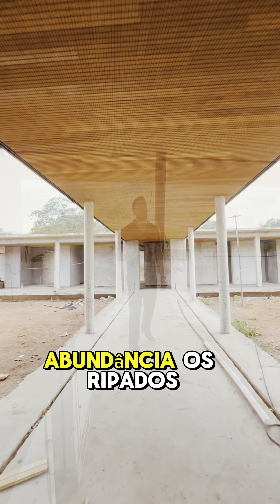Você sabia dessa facilidade no ripado? 🧐🤔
Nosso ripado com sistema de encaixe macho e fêmea torna a instalação ainda mais fácil e precisa. Perfeito para quem busca praticidade e um acabamento impecável, transformando qualquer ambiente com a beleza natural da madeira.